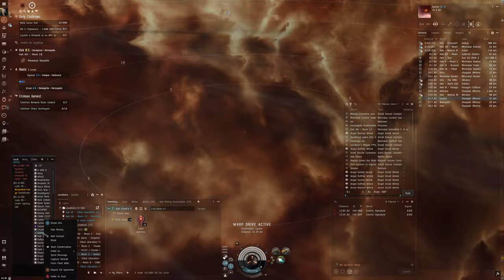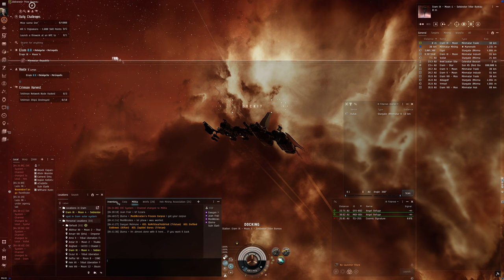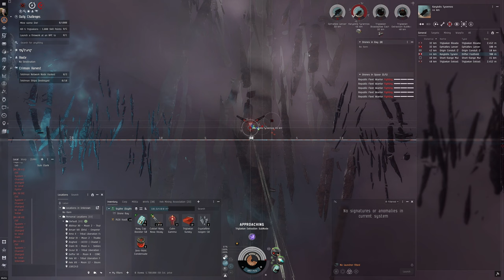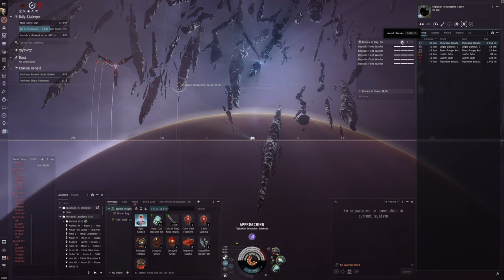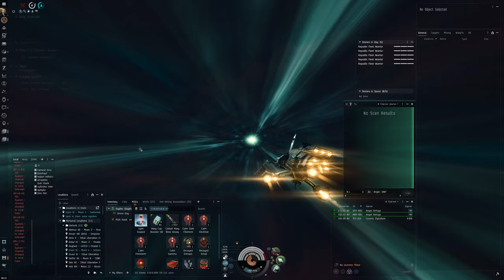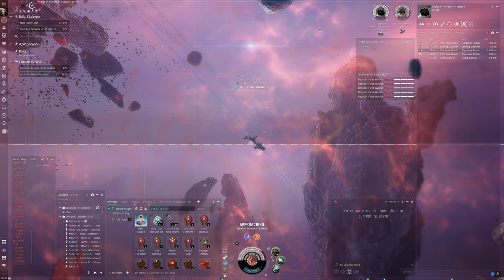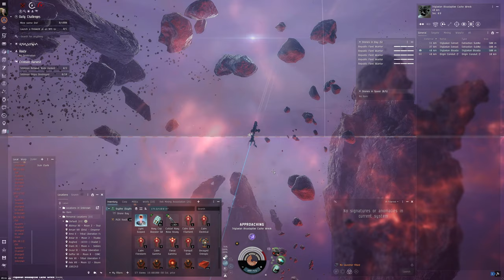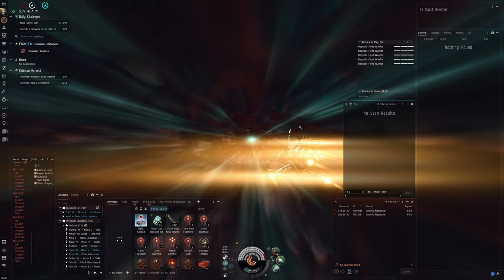Hello World: EVE Online Alpha Experience, Day 458